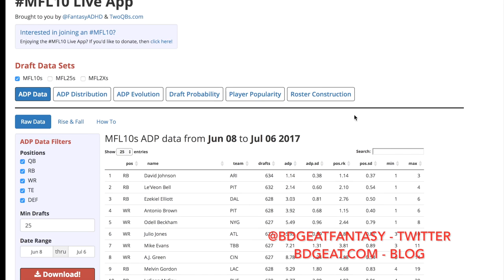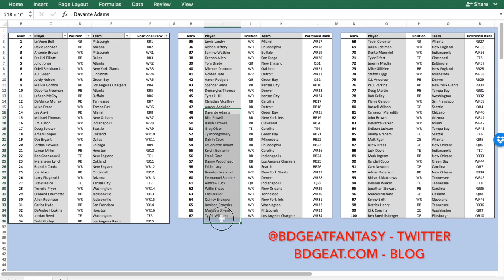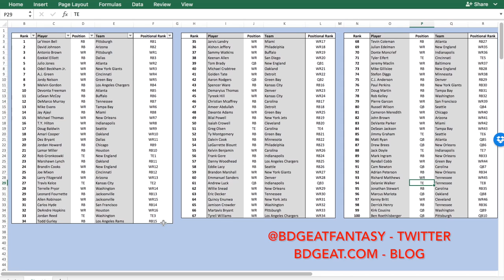Top 100 Rankings (0.5 PPR) - 2017 Fantasy Football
Here are my updated Top 100 Fantasy Football Rankings for 2017. These are for 0.5 PPR leagues, so take that for what it's worth.